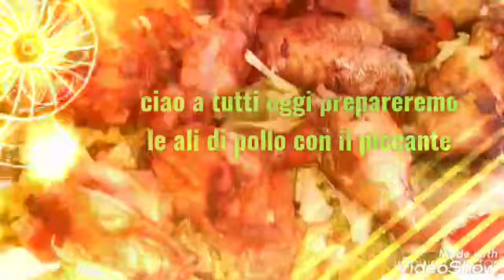دجاج🐓 مقلي بالفلفل الحار⁦🌶️⁩⁦🌶️⁩⁦🌶️⁩ رووووعة#جناوح على الطريقة الآسيوية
دجاج
توم
فلفل حار
ملح
جربوه فعلا رائع